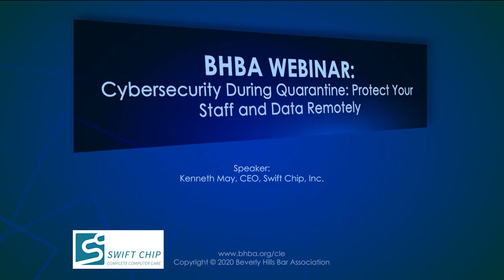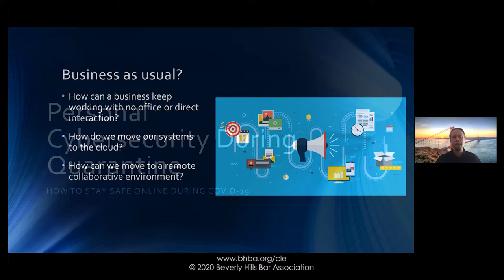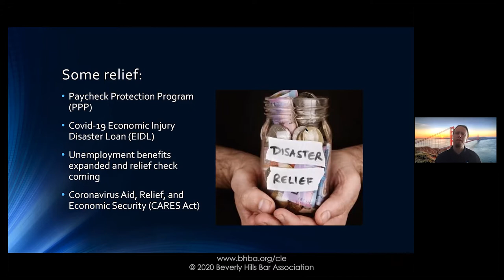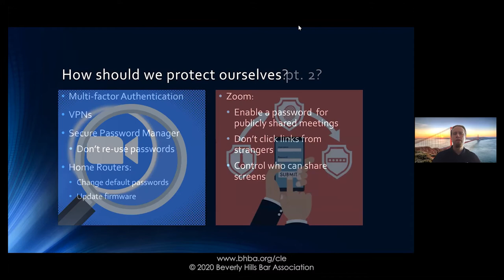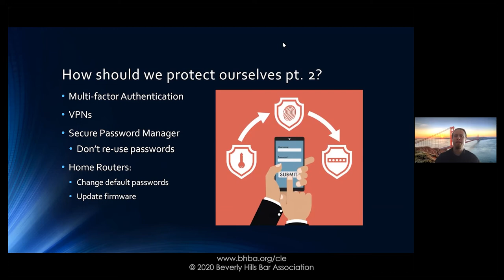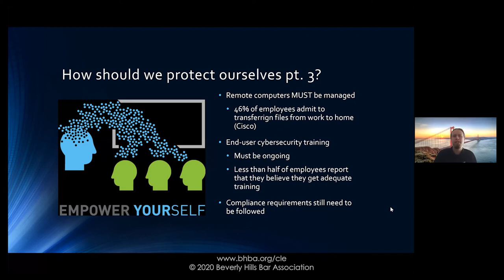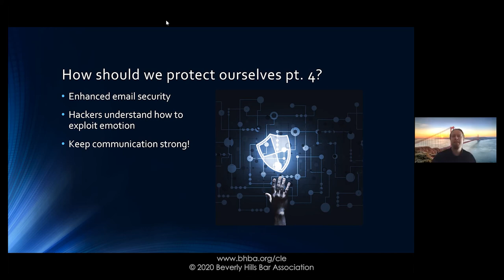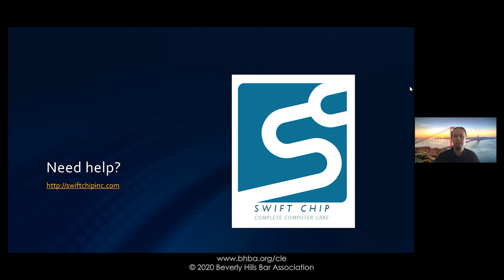How To Protect Your Data Remotely: Cybersecurity During Coronavirus Quarantine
Are you maintaining social distance from the hackers, scammers, and scallywags taking advantage of the perfect storm created by the Coronavirus? It's more important than ever to be vigilant, so we've got some tips on how to maintain good cyber hygiene even if you've slacked on your personal hygiene while working from home.

Cybersecurity During Quarantine: Protect Your Staff and Data Remotely.

How can a business keep working with no office or direct interaction?
• How do we move our systems to the cloud?
• How can we move to a remote collaborative environment?

What’s next?

How should we protect ourselves?
  Zoom:
• Enable a password for publicly shared meetings
• Don’t click links from strangers
• Control who can share screens

• Multi-factor Authentication
• VPNs
• Secure Password Manager
• Don’t re-use passwords
• Home Routers:
• Change default passwords
• Update firmware
• End-user cybersecurity training
• Enhanced email security
• Hackers understand how to exploit emotion

Social Engineering Red Flags

REMOTE WORK READINESS CHECKLIST
High Speed Internet
Laptop or Desktop Computer with Windows 10
Current Antivirus
Call Forwarding
A Headset
Webcam
Productivity Hardware
Cloud Data & Collaboration Software

Other Tools to Secure Remote Work Environments:
Virtual private network (VPN)
Windows Virtual Desktop (WVD)
Next Gen Endpoint protection
Phishing prevention
End user security training
DNS Filtering

Presented by Kenneth May, CEO, Swift Chip, Inc.

ABOUT US:
Beverly Hills Bar Association is world renowned and nationally recognized as a leading bar association for lawyer and attorney resources and referrals. The best part, you don't have to live in Beverly Hills, Los Angeles or California. You can join from anywhere in the world.